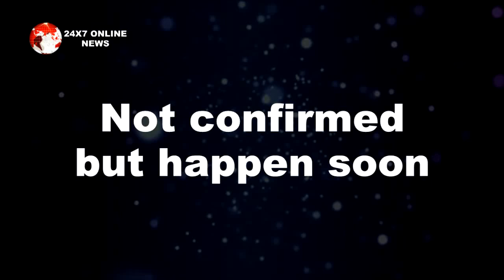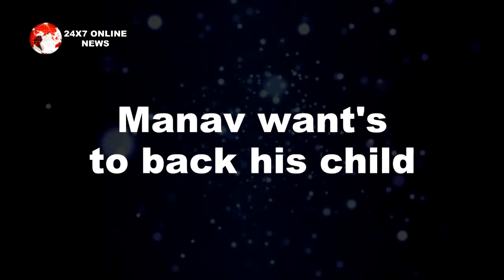CHHOTI SARDARNI || “ज़िंदा मानव की वापसी" MEHAR की जिंदगी में लाएगी नया सैलाब